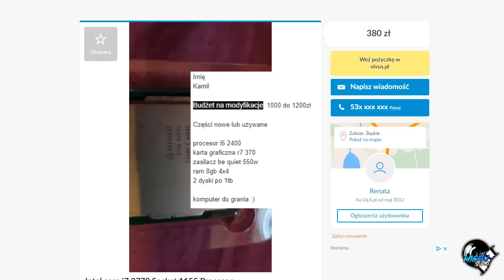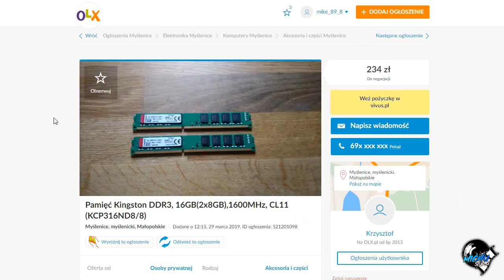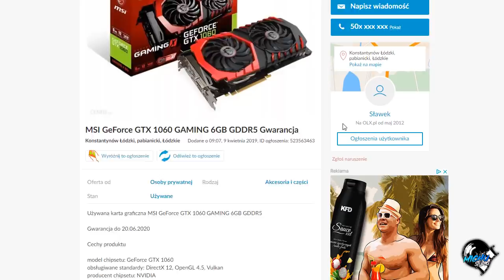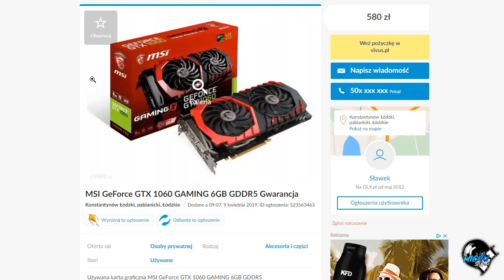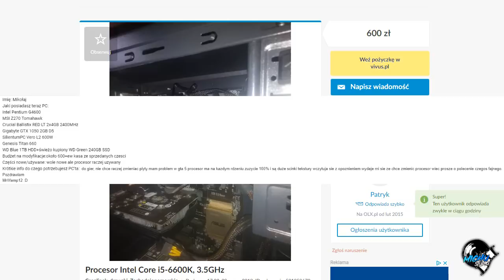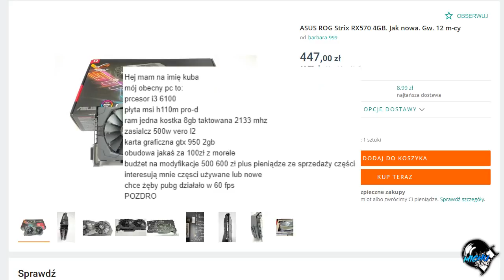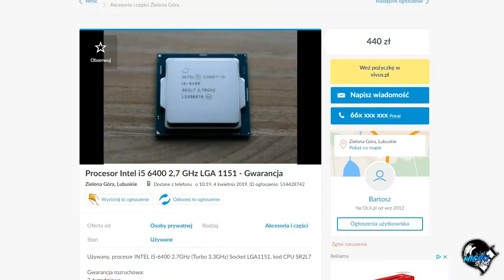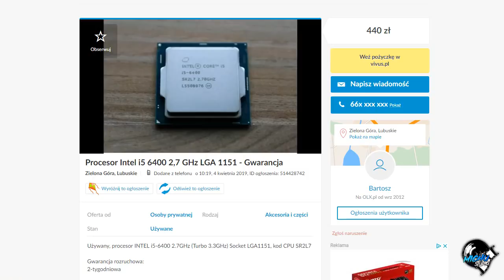🔝Od Zera do Powera #61 - GTX 1060 BETTER THAN RX570⁉️